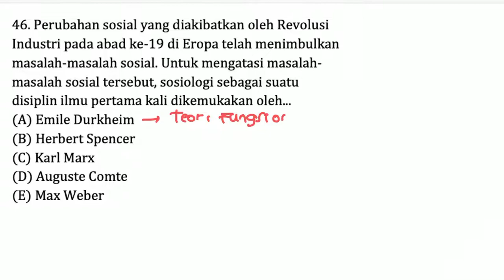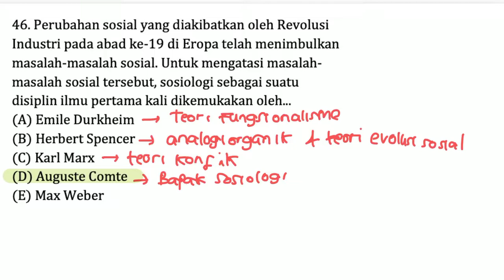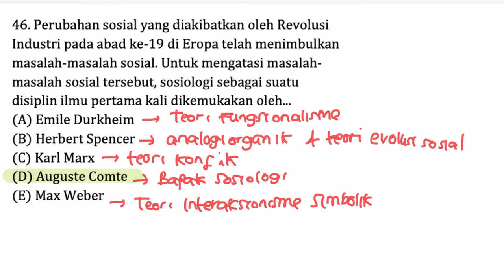Pembahasan Soal SIMAK UI Tahun 2016 - TKA Soshum / 741 / Nomor 46 - Sosiologi Sebagai Ilmu